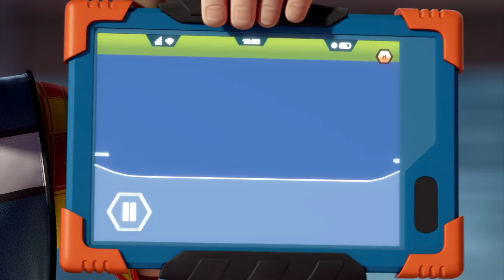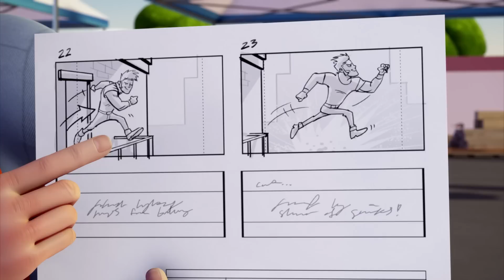Bob der Baumeister | Doppelter Ärger |⭐Neue Folgen | Zusammenstellung ⭐Kinderfilme